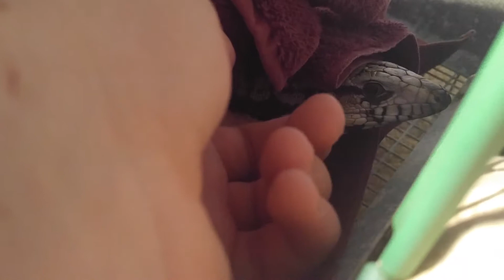Tegu troubles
Tracy had a prolapse but she's better now